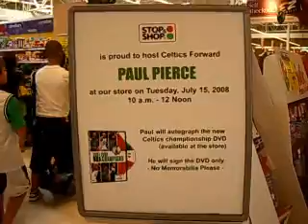Boston Celtics forward Paul Pierce comes to Reading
Number 34 visits Stop & Shop to sign new Celtics Championship DVDs Tuesday morning.